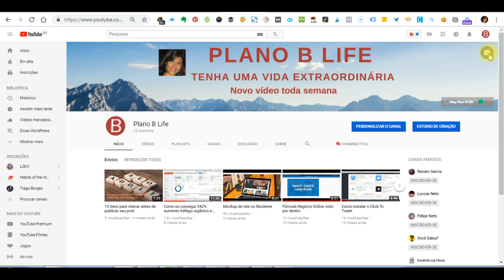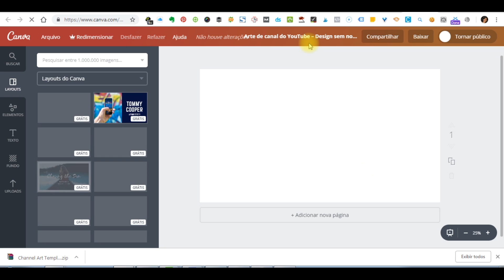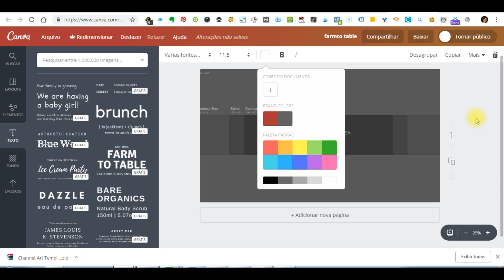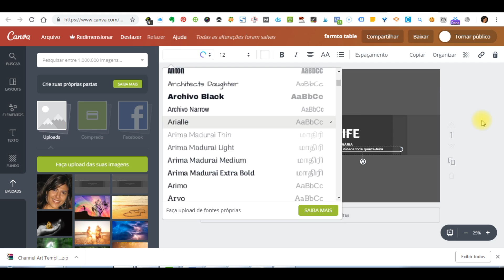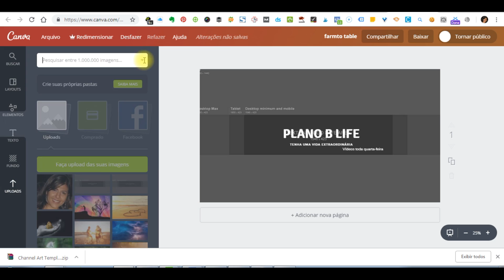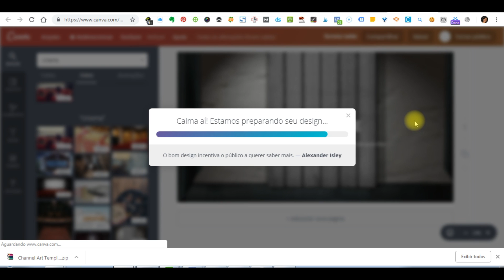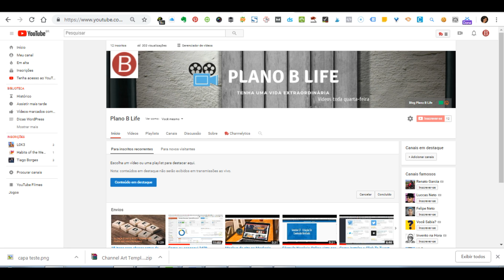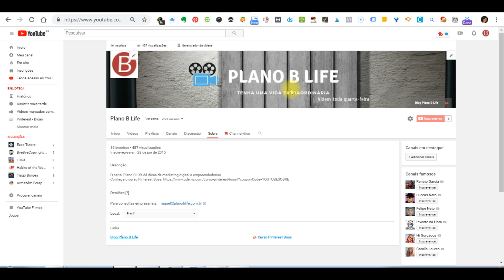Como criar uma capa para o canal do YouTube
Aprenda como criar uma capa para o canal do Youtube de modo fácil, rápido e usando ferramentas gratuitas.

Baixe gratuitamente seu plano de negócios para criação de um blog